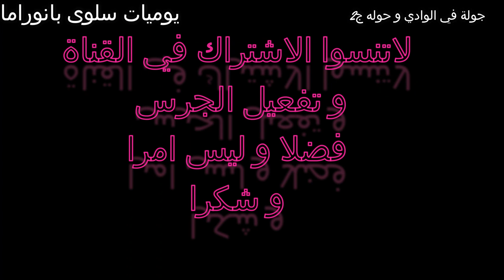اجيو تشوفو الواد و مناظر جديدة و زوينة من بلدتي هوارة منظر الطبيعة في اواخر فصل الصيف الجزء الثاني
السلام عليكم احبائي الافاضل دمتم سالمين باذن الله
مازال ميتشاف في البادية الصيف بدا يرحل تدريجيا و بدات نسائم الخريف تحل غدر اللقلاق الديار و بدا الريح يسقط اوراق الاشجار النهر اصبح تقريبا فارغا من الزوار و الوافدين الا فتية اهل المكان الكل رحل الى مكان دراسته و عمله لا احد يعرف ماذا سيحل بنا بعد العودة ربنا يسترها معنا و يحفظ الجميع من هذا الوباء و اتمنى ان يرحل دون عودة و ترجع الامور كما كانت و احسن تمتعوا معي كما استمتعت انا بمناظر من بلدتي هوارة